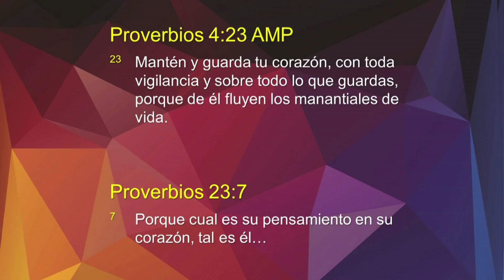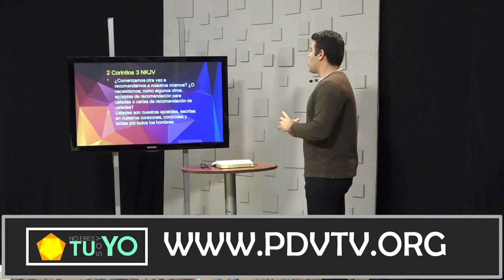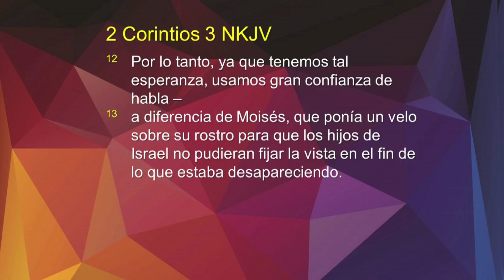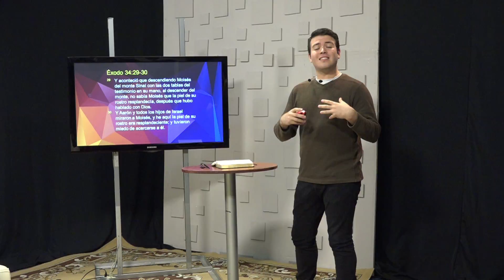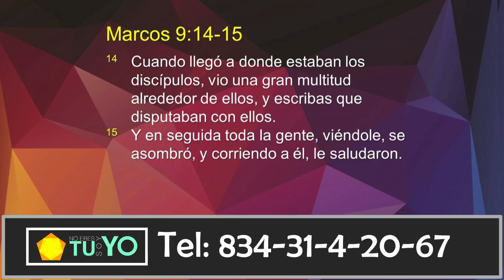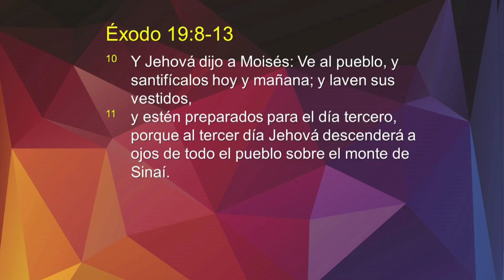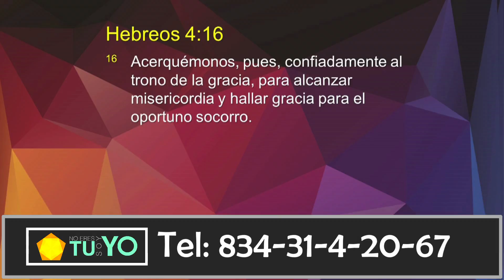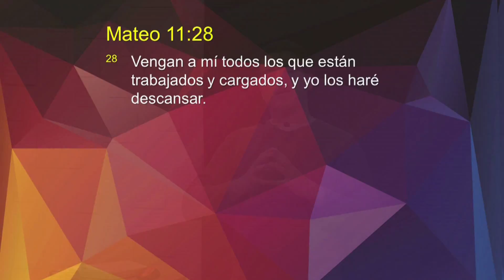NO ERES TU, SOY YO 52 - Gracia 2